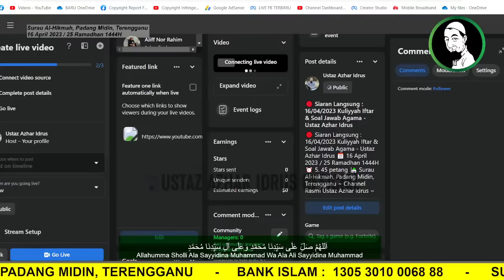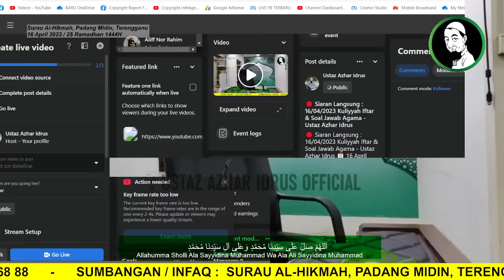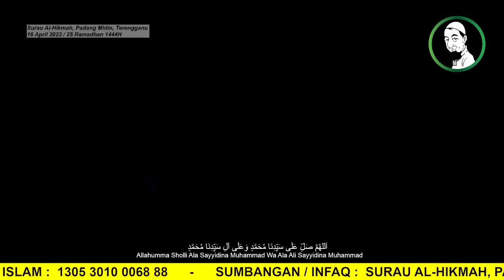🔴 Siaran Langsung : 16/04/2023 Kuliyyah Iftar & Soal Jawab Agama - Ustaz Azhar Idrus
Kuliyyah Iftar & Soal Jawab Agama - Ustaz Azhar Idrus

📆 16 April 2023 / 25 Ramadhan 1444H
⏰ 5. 45 petang
🕌 Surau Al-Hikmah, Padang Midin, Terengganu

~ Channel Rasmi Ustaz Azhar Idrus ~

Mencari ilmu merupakan adalah satu kewajiban. Tidak boleh dipandang sebelah mata, diremehkan , sebagaimana yang disabdakan oleh Nabi Muhammad saw.